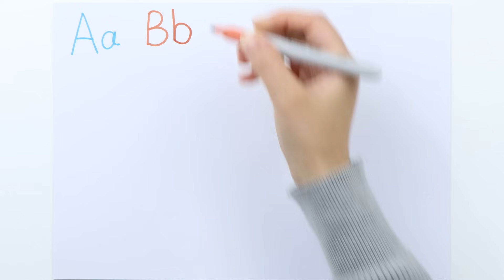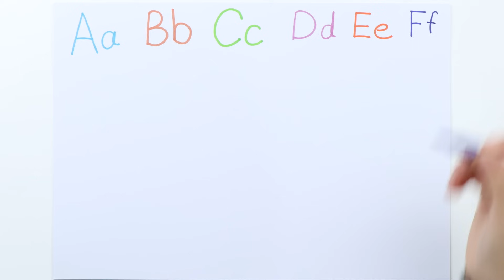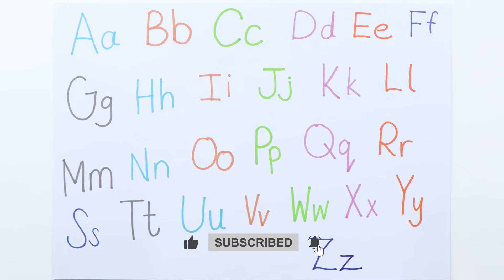Learn alphabet abcd.numbers and shapes.a for Apple, b for ball.abcd nursery rhymes in English..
Learn alphabet abcd.numbers and shapes.a for Apple, b for ball.abcd nursery rhymes in English..abcd nursery rhymes in English#abc nursery rhymes abc #123